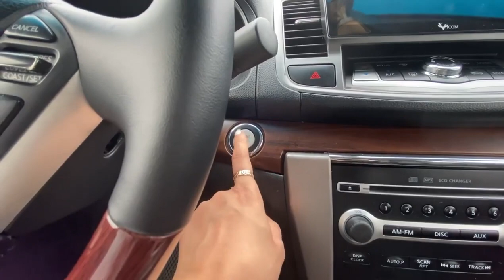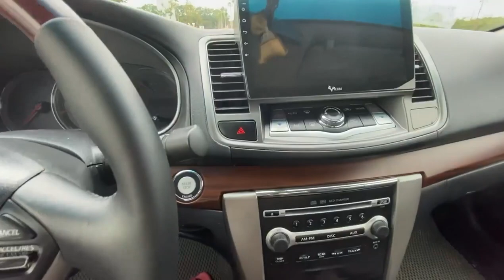Lê Hương Ô Tô Mới Về Xe Trung Quốc Giá Rẻ #076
Lê Hương Ô Tô Mới Về Xe Trung Quốc Giá Rẻ. liên hệ trực tiếp Zalo 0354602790 để được tư vấn và hỗ trợ thủ tục mua bán trao đổi ký gửi xe xin cảm ơn.